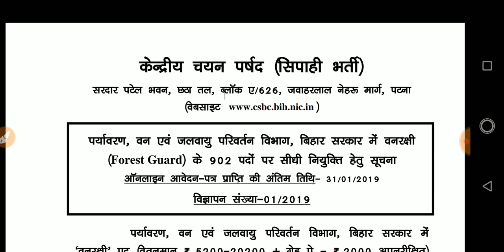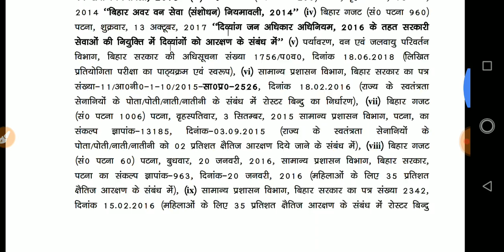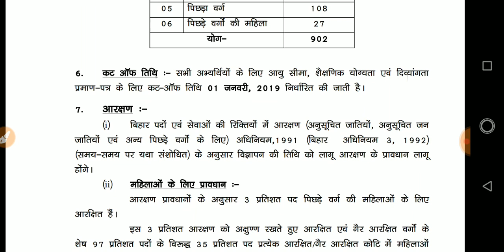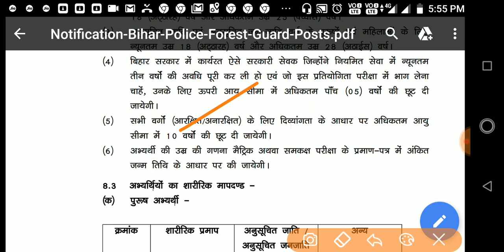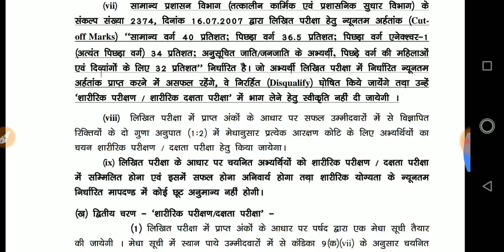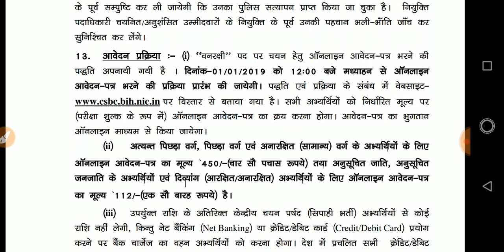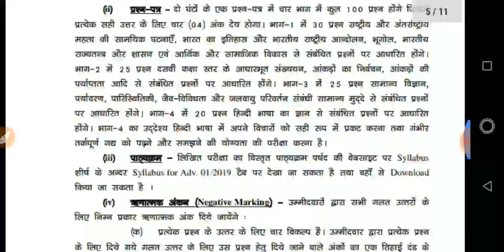Bihar forest department jobs for forest guard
jobs in Bihar forest department for the post of forest guard.qualification +2.total post 902.

link